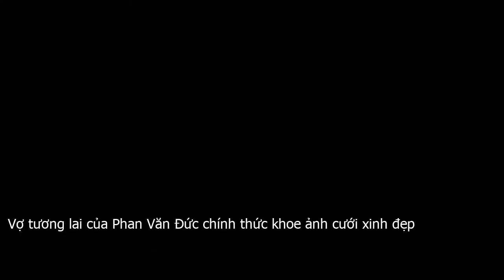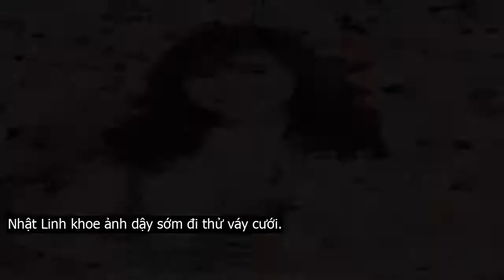Vợ tương lai của Phan Văn Đức chính thức khoe ảnh cưới xinh đẹp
Hình ảnh được chính vợ tương lai của Phan Văn Đức đăng tải trên trang cá nhân khiến dân tình phải xuýt xoa.Thời gian vừa qua, thông tin cầu thủ Phan Văn Đức cùng bạn gái Võ Nhật Linh chuẩn bị làm đám cưới đã thu hút không ít sự chú ý. Nếu như chàng là hot boy sân cỏ thì nàng cũng đóng đinh với biệt danh hot girl mầm non vì vẻ ngoài xinh đẹp miễn chê.Mới đây, nhan sắc của Võ Nhật Linh lại được khẳng định thêm một lần nữa trong bức hình cưới được chính cô nàng đăng tải lên trang cá nhân kèm dòng trạng thái ngập tràn tình yêu  Forever in…Love  Tạm dịch  Mãi mãi trong tình yêu .Lần đầu tiên, Nhật Linh công khai ảnh cưới.Trước đó, vợ sắp cưới của cầu thủ Phan Văn Đức cũng úp mở những hình ảnh khác liên quan đến chuyện cưới xin. Như việc dậy sớm đi chụp ảnh hay lúc đi thử váy cưới đều được cô nàng chia sẻ với người hâm mộ. Đúng là tâm trạng của người sắp thành cô dâu rồi nè! Phấn khởi quá đi!Nhật Linh khoe ảnh dậy sớm đi thử váy cưới.Và không ngần ngại khẳng định  Yêu là phải cưới!Phan Văn Đức và Nhật Linh mới công khai chuyện tình cảm hồi đầu tháng 9 vừa qua. Được biết, Nhật Linh  sinh năm 1998  hiện đang là sinh viên năm cuối của trường Cao đẳng Sư phạm Nghệ An.Từ ngày công khai đến nay, cặp đôi thường xuyên bày tỏ tình cảm với nhau mọi nơi mọi lúc. Đám cưới của Văn Đức và Nhật Linh dự kiến được tổ chức vào ngày 6 Tết Nguyên đán tới đây.Nhìn ảnh chụp chung của Văn Đức và Nhật Linh cũng có tướng phu thê quá nhỉ?